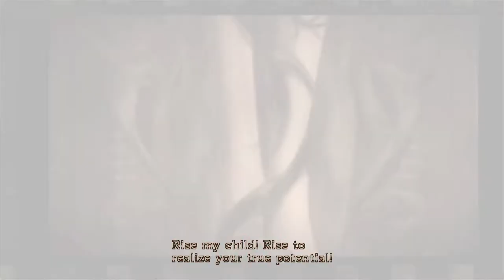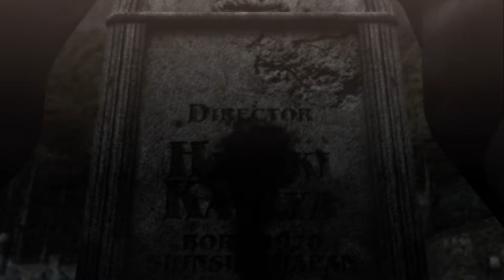Bayonetta (Xbox 360)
Game: Bayonetta
NA Release Date: January 5, 2010
Platforms: Xbox 360, PS3
Developer: PlatinumGames
Publisher: Sega